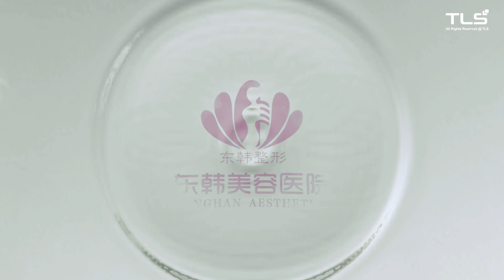DHT02 在泰国做了美鼻，假体竟然会移动！但他们却耐心，安全，专业的做好了！| DongHan Aesthetic